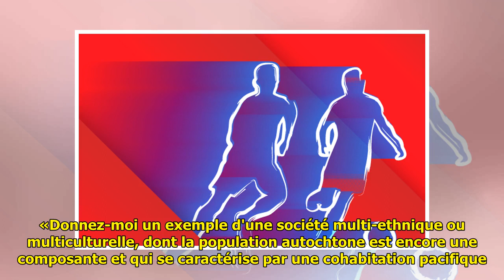Les propos sur les migrants tenus en privé par un ministre mettent en émoi les Pays-Bas